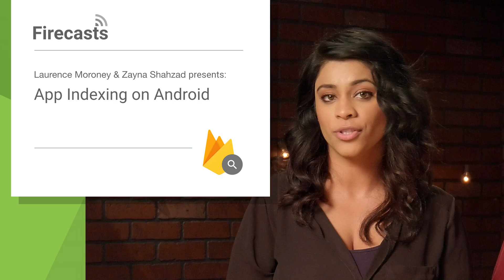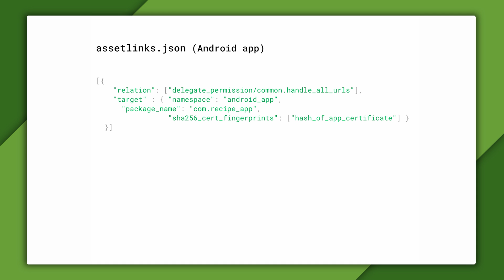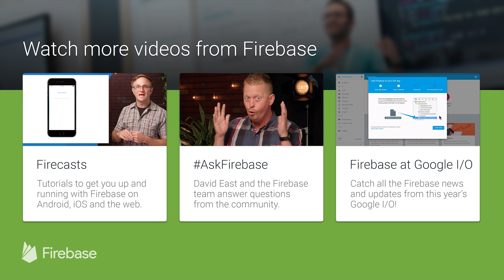Getting started with Firebase App Indexing on Android - Firecasts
Firebase App Indexing helps you re-engage with your users through tight integration with Google Search. As well as appearing in search results, it surfaces your app through Auto complete and all you have to do is get your app in the index.